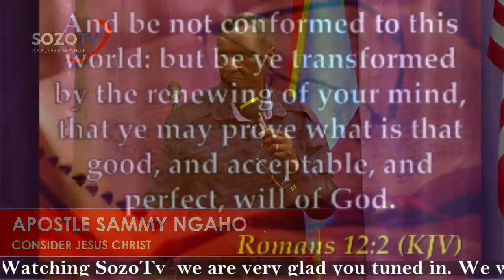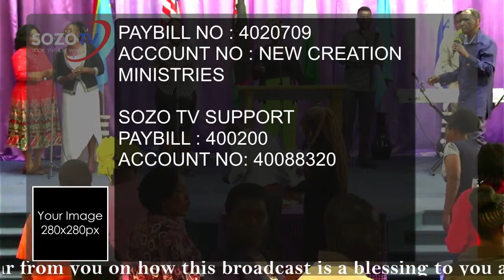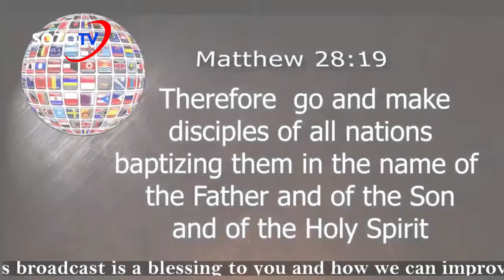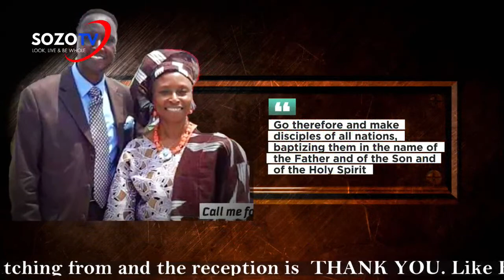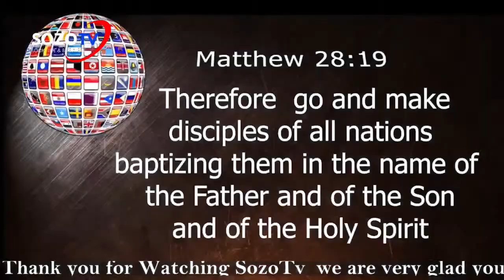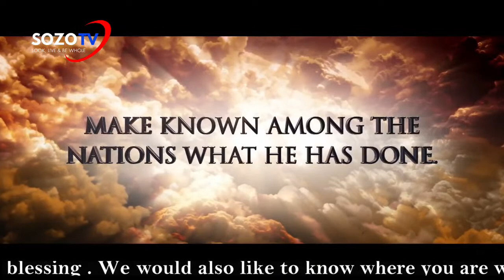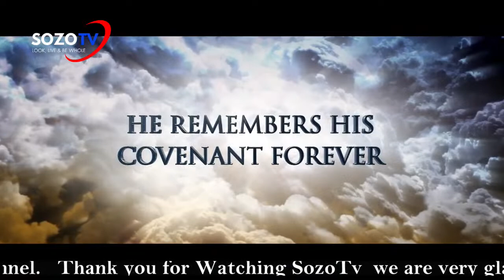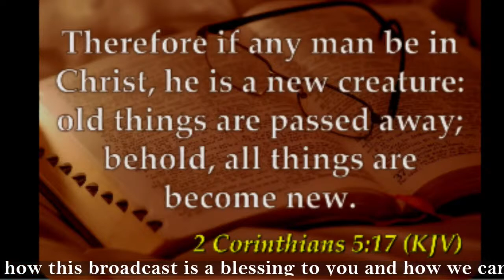New Creation Ministries International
SOZO TV LIVE